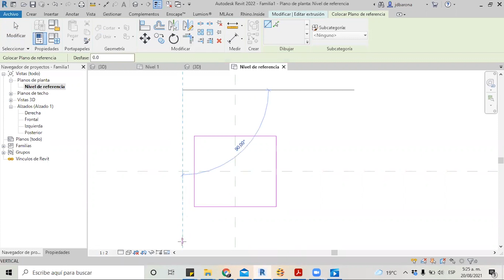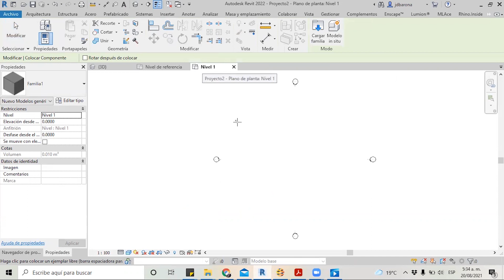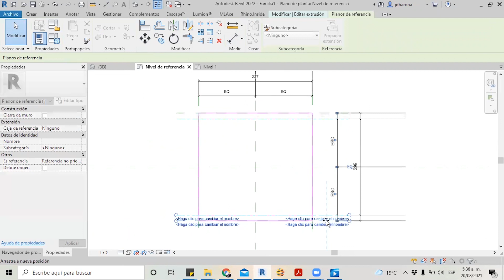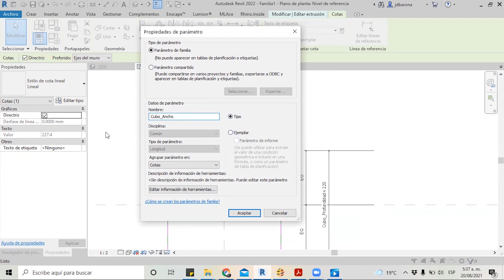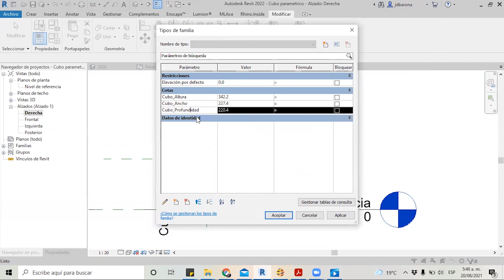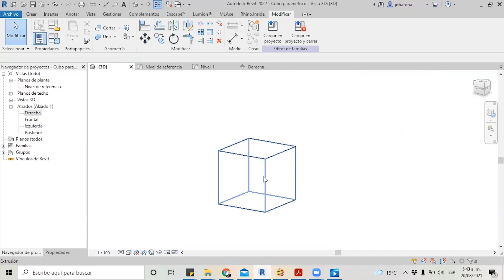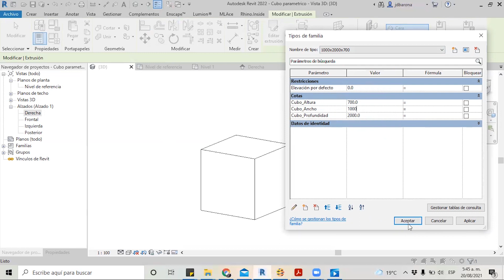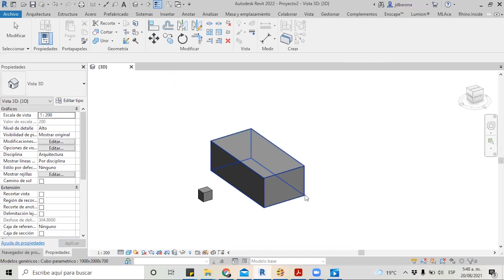3 Parametrizacion de cubo